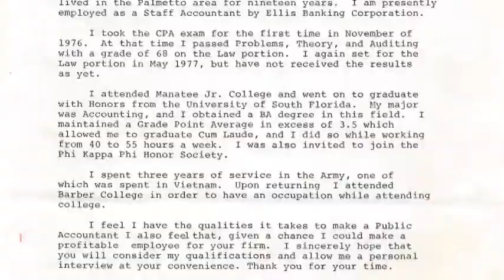70s Part III